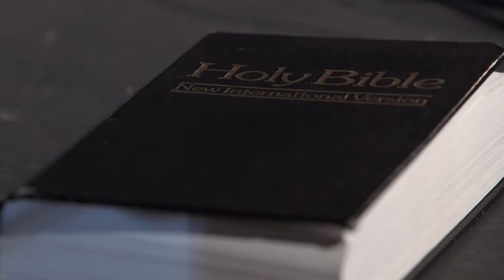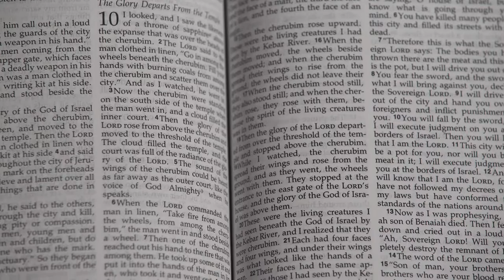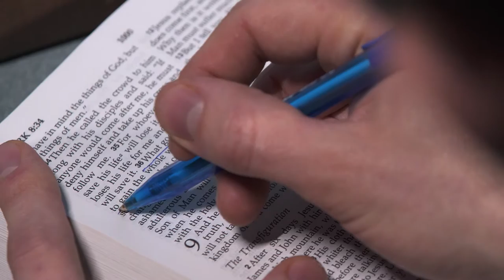From Sea to Sea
Canada, a country that was founded on Christian principles, is in need of the Word of God like never before. You can help.